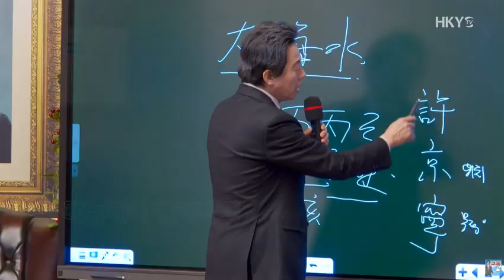[허경영멘토] 하늘과 땅의 이치를 사람한테 전한다!